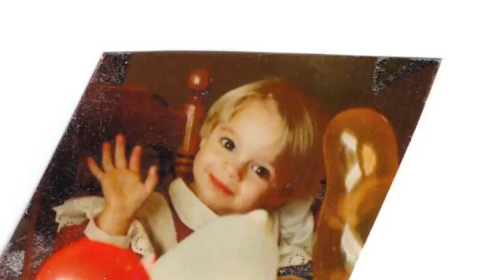Katie Rox Official Music Video "Airplane"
New music video from Katie Rox from 3rd album "Pony Up", available June 14th, 2011.